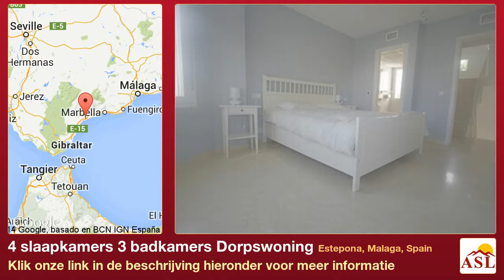4 slaapkamers 3 badkamers Dorpswoning te Koop in Estepona, Malaga, Spain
Meer informatie op Dorpswoning te Koop in Estepona, Malaga, Spain met 4 slaapkamer, 3 badkamers

stijlvolle accommodatie, rustige locatie, dicht bij de golf, bijkeuken, inbouwkeuken, gemeenschappelijk zwembad, Gated complexe, marmeren vloeren, Tuin & zwembad uitzicht, uitzicht op zee